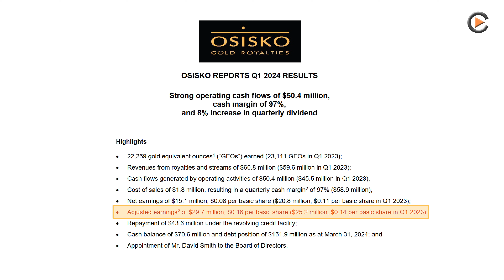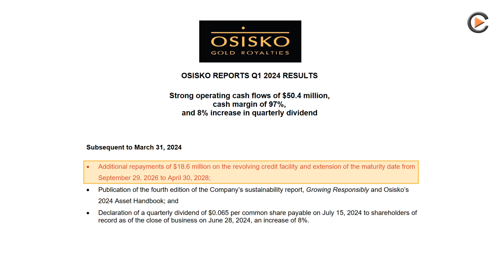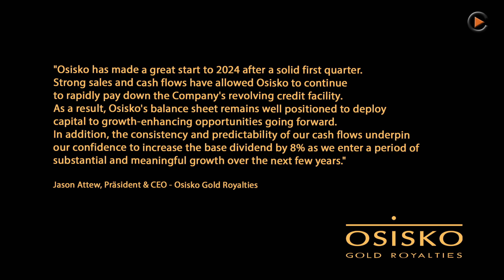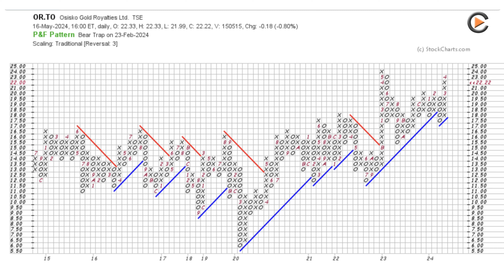Osisko Gold Royalties: Strong Operating Cash Flows and Cash Margin of 97% in Q1 2024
Osisko Gold Royalties' operating cash flow increased sharply to $50.4 million with a cash margin of 97%. Shareholders will benefit from an 8% increase in the dividend. Cash is at $70.6 million and debt is only $151.9 million as at March 31, 2024. The Company remains on track to meet its 2024 gold equivalent ounces (GEOs) delivery guidance and expects increasing GEO deliveries in the second half of 2024.

Company overview:

ISIN: CA68827L1013 , WKN: A115K2 , FRA: OM4.F , TSX: OR.TO , Valor: 24583868